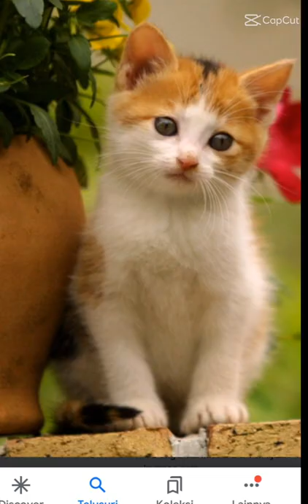hurryugly girl y'all udh grub hay Idih Tesco itch HDTV Kristie(3)